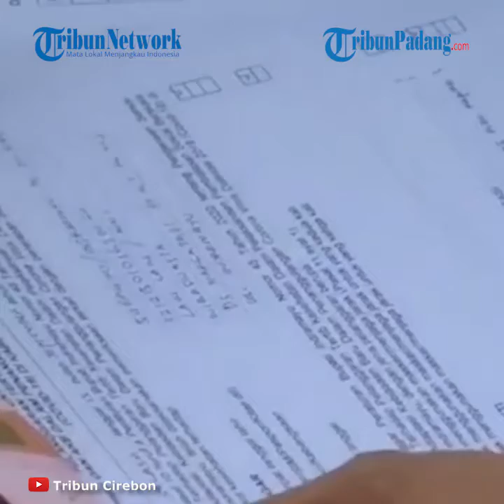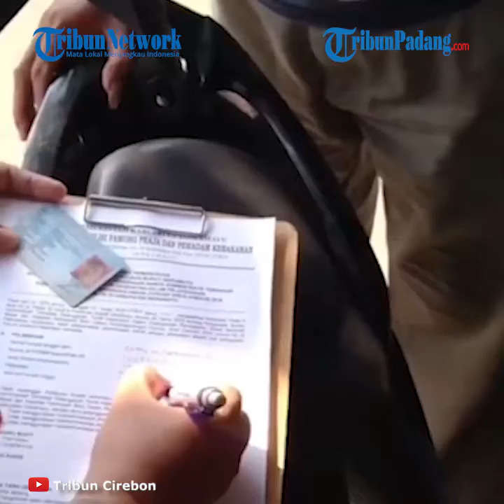Pemkab Indramayu Terapkan Sanksi Denda bagi Masyarakat yang Tidak Pakai Masker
TRIBUN-VIDEO.COM - Pemerintah Kabupaten Indramayu menerapkan sanksi denda kepada para pelanggar yang tidak mengenakan masker. Sanksi tersebut rupanya cukup efektif.

Mereka yang terjaring razia yustisi penggunaan masker mengaku kapok dan tidak akan mengulangi lagi.

"Kapok gak kapok, tapi kapok sih buat pelajaran ke depannya," ujar salah seorang pelanggar, Candra Gunawan kepada Tribuncirebon.com di Terminal Tipe B Indramayu, Selasa (15/9/2020).

Candra Gunawan menyanpaikan, hanya membawa uang sebesar Rp 50 ribu, uang itu justru harus digunakannya untuk membayar denda.

Petugas masih memberi keringanan, namun jika didapat kembali terjaring razia nominal denda akan semakin ditingkatkan kepada pelanggar yang bersangkutan.

Denda hasil razia terus akan dimasukan sebagai pendapatan daerah Kabupaten Indramayu.

"Tadi kena Rp 50 ribu, buat kas daeeah katanya. Kedepannya karena sudah ada sanksi begini pasti bakal pakai masker, dari para buang-buang duit, sayang," ujar dia.

Candra Gunawan mengatakan, alasannya tidak memakai masker karena kesiangan berangkat kerja hingga membuatnya lupa.

"Dari kantor juga dibekali (masker), karena saya kesiangan berangkatnya jadi ketinggalan, kalau teman saya tidak kena razia, dia bawa masker hanya saya saja," ujar dia.

Sementara itu, Kapolres Indramayu, AKBP Suhermanto mengatakan, penerapan sanksi denda mulai diterapkan hari ini di Kabupaten Indramayu, dengan nominal maksimal Rp 100 ribu.

Hal ini sesuai dengan Instruksi Presiden (Inpres) Nomor 6 Tahun 2020 dan Peraturan Bupati Nomor 45 Tahun 2020.

"Tujuannya bukan mencari uangnya, tapi untuk mewujudkan kesadaran masyarakat agar mau memakai masker sehingga penyebaran Covid-19 bisa kita kendalikan," ujar dia.(*)